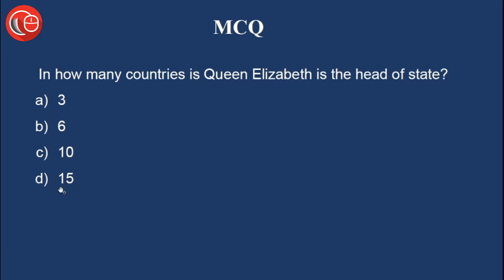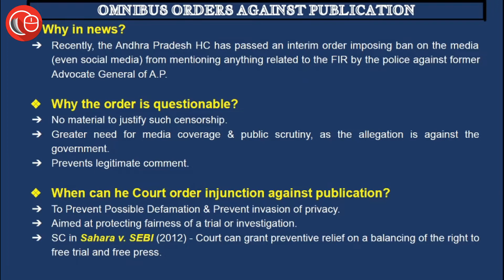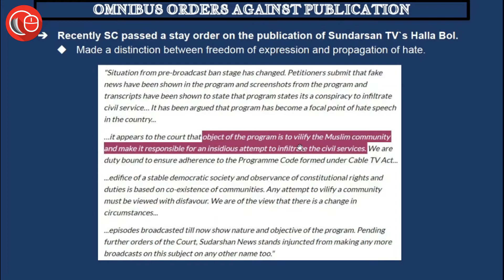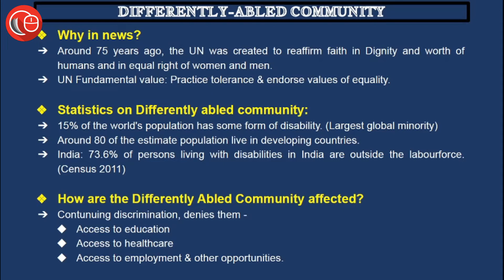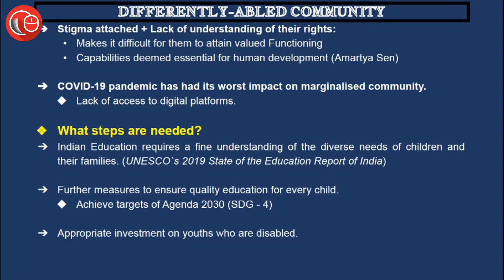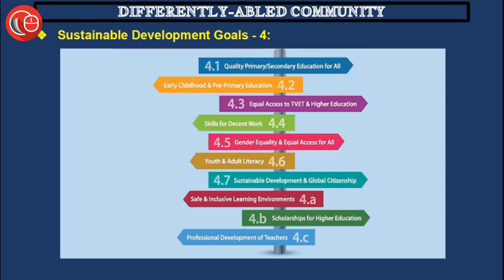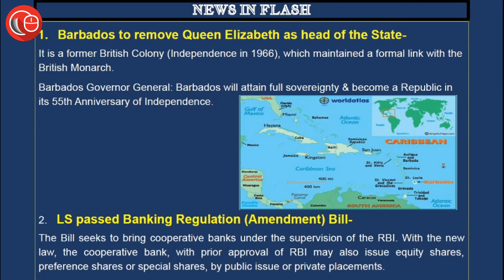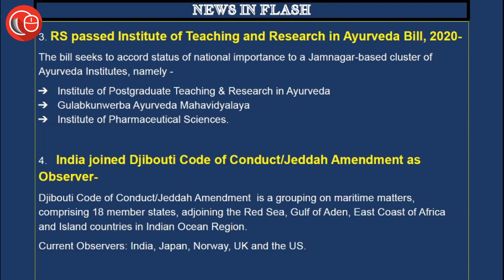Thorough newspaper analysis (अब हिंदी मे भी) - 17 Sep 2020 | Current affairs for Judicial Services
1. प्रकाशन पर सर्वग्राही प्रतिबंद्ध

2. दिवंगजनों के लिए समावेशी समाज